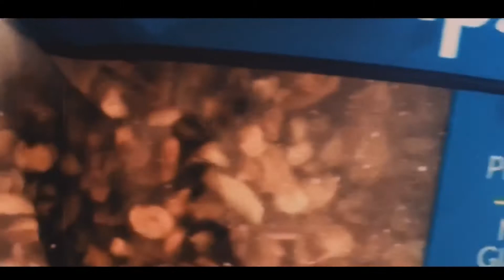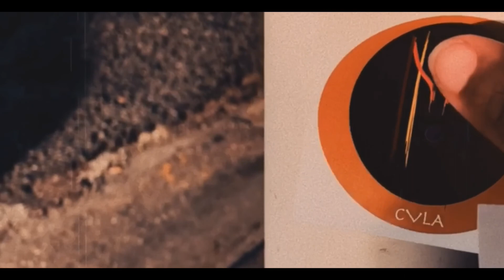Nappy (Happy) Episode 1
What makes you Happy? Give thanks for it.